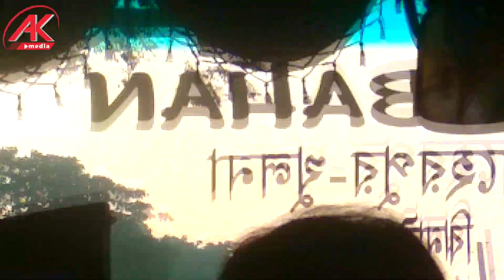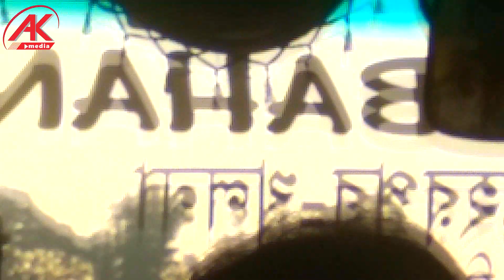শীতের সকালে বাস ভ্রমন, চুয়াডাঙ্গা টু যশোর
AK Media is a Bangla News Channel .We provide all types of Bangla News. Such as BD Sports News, Cricket News, Helth tips, BD Update news.